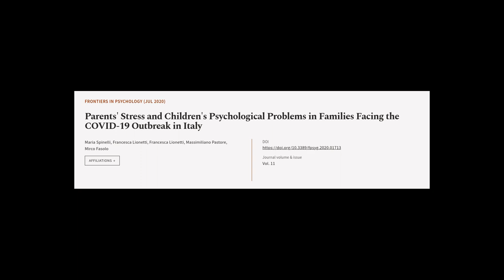Parents Stress and Childrens Psychological Problems in Families Facing the COVID-19 O... | RTCL.TV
### Keywords ###

### Video Timestamps ###
0:00:00 - Summary
0:01:09 - Title
0:01:15 - Tail
0:01:20 - End